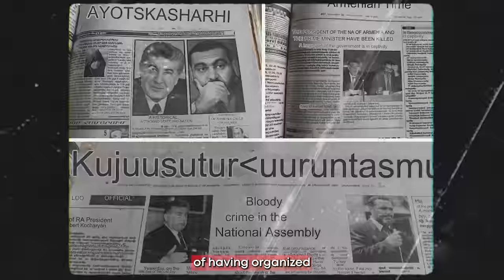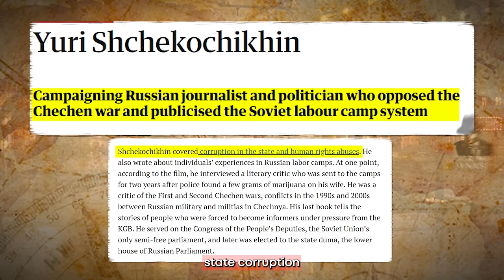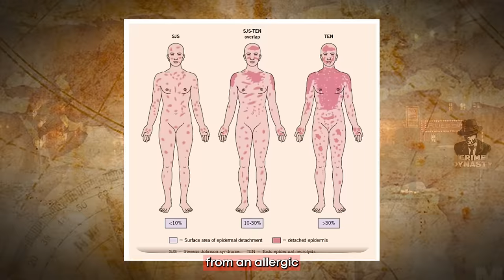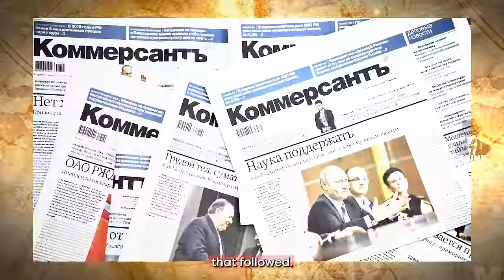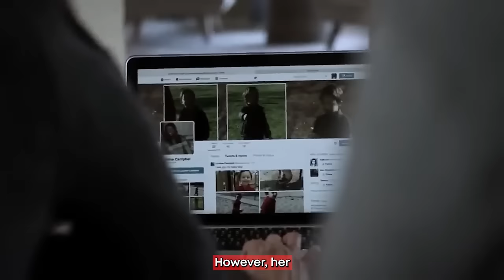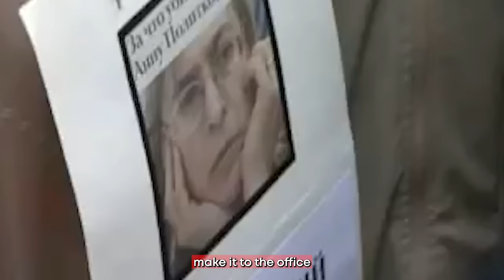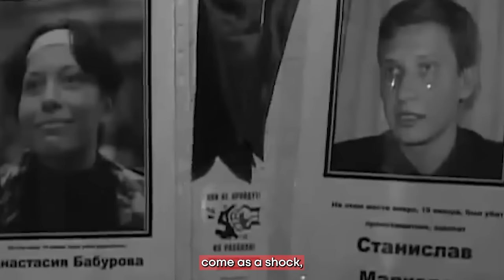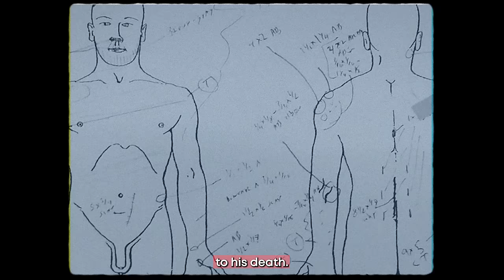10 Putin Critics Who Suddenly Disappeared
10 Putin Critics Who Suddenly Disappeared